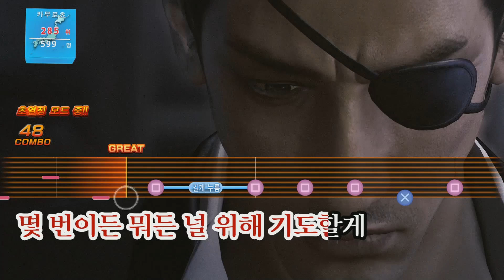상남자 마지마의 이야기, 용과 같이 극2 마지마 편 3화 완결 (Yakuza KIWAMI 2)[PS4] - 홍방장